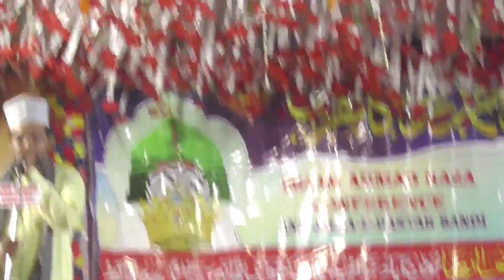azmat bhagalpuri💯मौत का कलाम🌹aapka dil ro padega सुनिए दुनियां छोड़ने वाले क्या कहते है